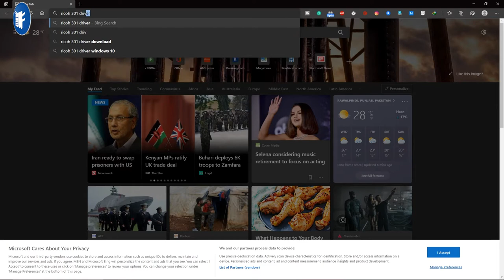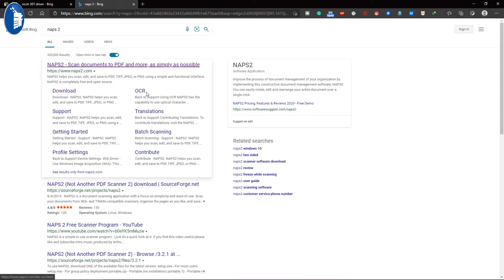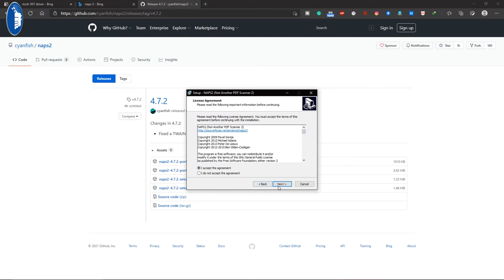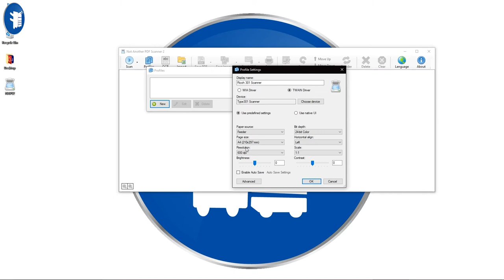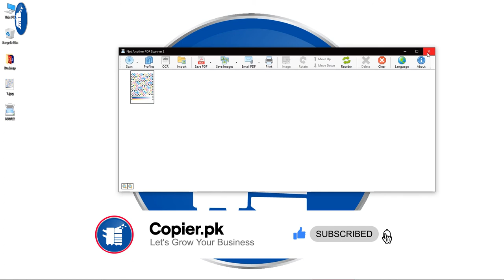How to scan from Ricoh 301 to Computer Or Laptop using network | Copier.Pk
How to scan from any Ricoh old or new model to Computer Or Laptop  | Copier. Pk
★ Awakening★
This video is a complete tutorial of how to scan any document using a network complete walkthrough guide on Ricoh 301spf. We will use the Ricoh scanner driver and Naps 2 software to scan documents. You can use this method to scan from any Ricoh Photocopy machine.
🔴Video Content🔴
00:00 Intro
00:40 Driver Download for Ricoh 301 spf scanner
01:30 Driver Installation for Ricoh 301 spf scanner
01:50 Download Naps 2 for Ricoh 301 spf scanner
02:35 Naps 2 Installation
02:55 Creating Scanning Profile
03:50 Test Scan
04:40 Thanks for watching don't forget to subscribe
🌐.Important Links.🌐

Follow Us For Discount Offers!